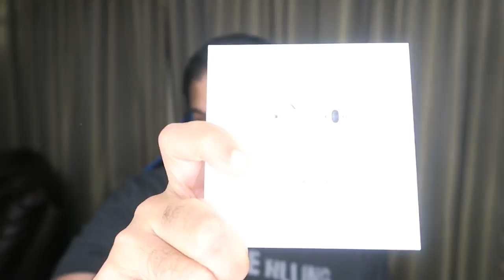The Grinch goes Christmas Shopping + Haul!!!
Shopping is not really my jush. I made a little shopping vlog and haul you all. Does that make me a real youtuber now??? I promise this will not be a daily thing just bi-weekly /s. Until next time, Toodles!!!

Mailing Address:
Michael Lawrence